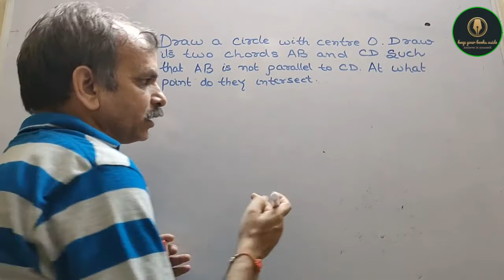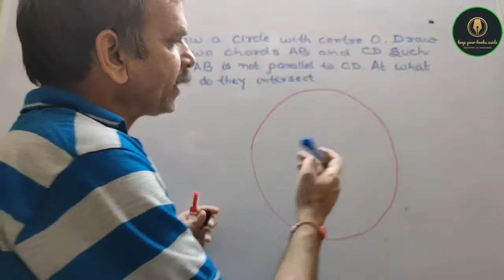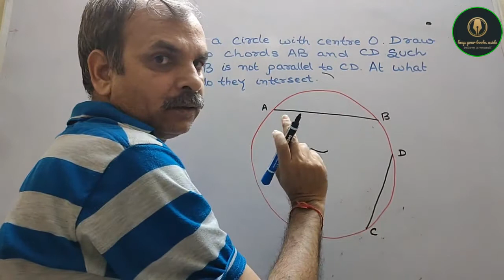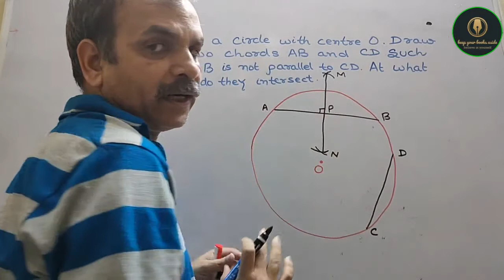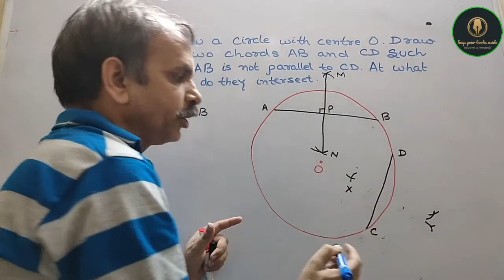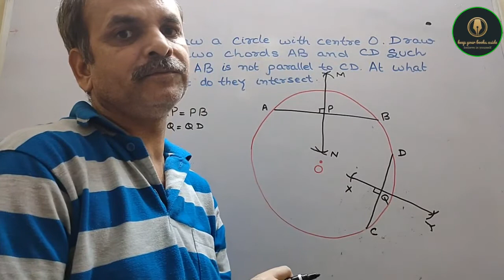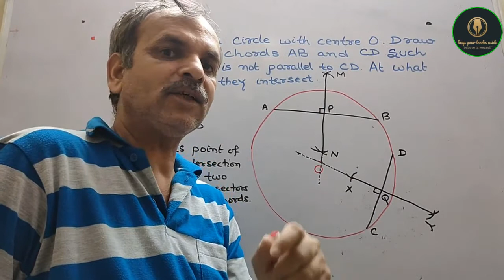Draw a circle with center at point O. Draw its two chords AB and CD such that AB is not parallel to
RD Sharma CBSE Class 9 Chapter 17 Construction EX 17.1 Q 4